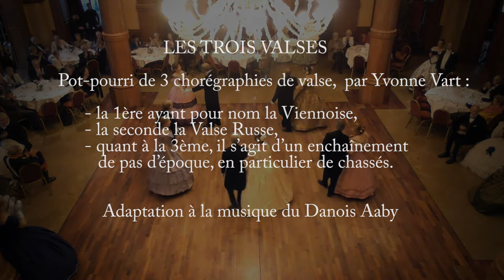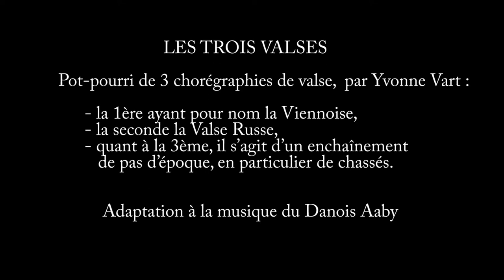LES 3 VALSES, chorégraphie d'Yvonne Vart présentée par Révérences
Présentation d'un pot-pourri de 3 valses du XIX° siècle, sur une chorégraphie d'Yvonne Vart.  Cette chorégraphie date de plusieurs années, et est décrite, comme beaucoup d'autres, dans les livrets disponibles auprès de l'auteur à l'adresse suivante
Ces danses accessibles peuvent  également être apprises lors de stages.
La vidéo a été prise le 26 mars 2022, lors d'une co-animation avec le "quadrille du lac" de la soirée de gala clôturant un cycle de conférences sur le thème "le second Empire en Savoie" pour la  journée Impériale organisée par  la délégation Dauphiné Savoie du Souvenir Napoléonien.